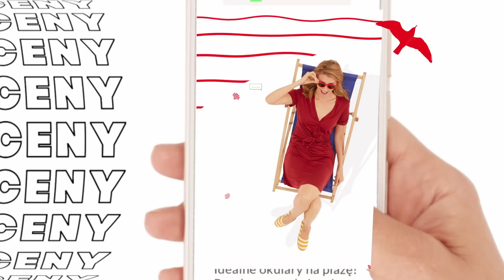BLIK: dobre nawyki - sprawdzaj e-sklepy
Nie bierz urlopu od dobrych nawyków. Żeby cieszyć się w pełni zakupami w sieci, zawsze sprawdzaj opinie o sprzedawcach, od których kupujesz. A kolejnym dobrym nawykiem jest płacenie BLIKIEM.